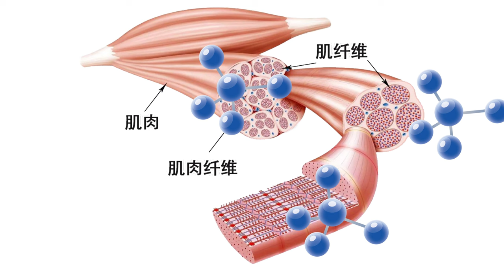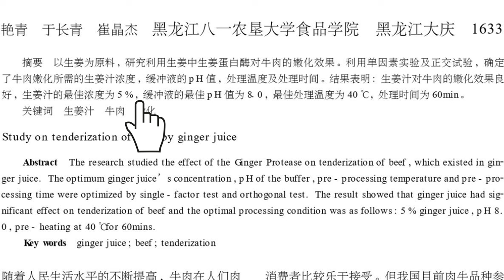牛肉想要嫩如豆腐，科学嫩化牛肉是关键，四川名菜水煮牛肉和刀口辣椒的详细做法，真正有效腌制嫩滑牛肉的方法。牛肉鲜嫩不柴，麻辣鲜香味道好#水煮肉片#水煮牛肉#香辣牛肉#牛肉片#腌制牛肉#嫩化牛肉#牛肉嫩化